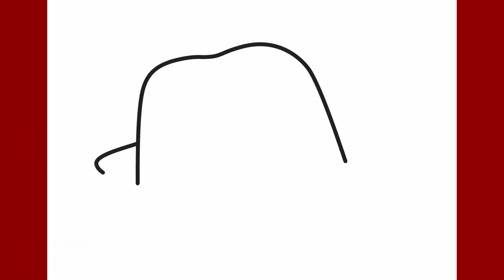Cómo dibujar un sombrero panamá para hombre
Aprende a dibujar un sombrero panamá paso a paso.